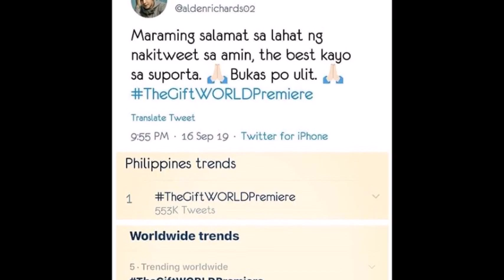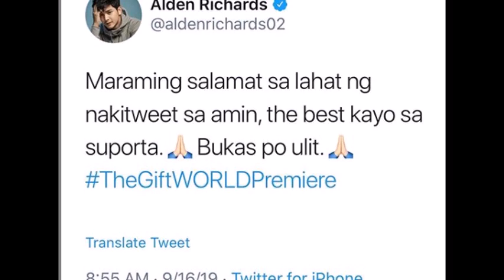ALDEN RICHARDS NG THE GIFT PREMIER, NAGTRENDING SA PILIPINAS AT WORLDWIDE